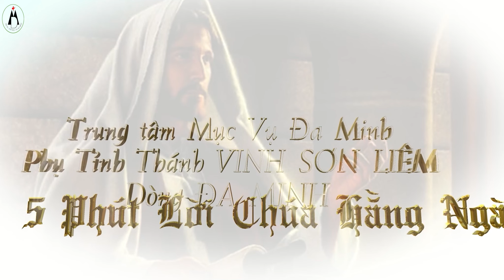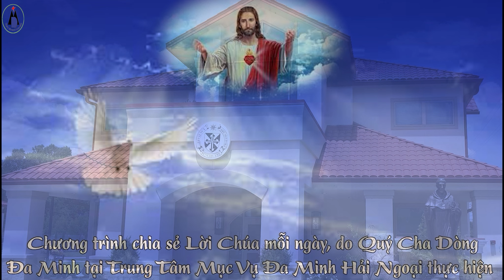5 Phút - Thứ Năm Tuần 6 Phục Sinh - C.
Chương Trình Chia sẻ Lời Chúa hàng ngày.
Của TRUNG TÂM MỤC VỤ ĐA MINH